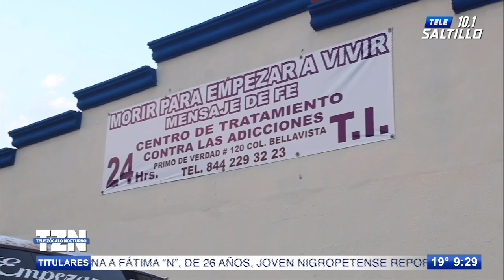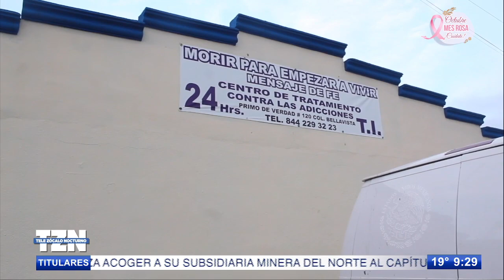Investigan fallecimiento en anexo; interno habría tenido Covid